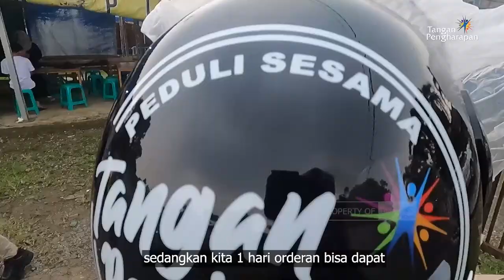Menolong Ojek Online Lewat Pemberian Helm - pedulisesama #135